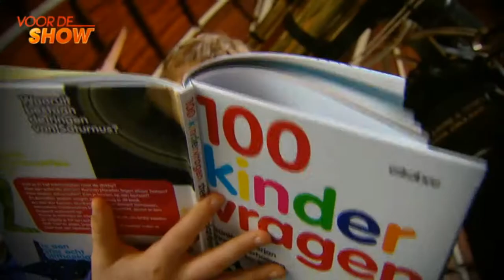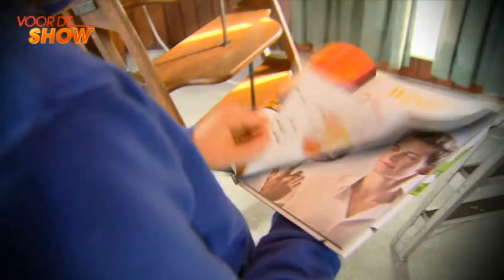100 Kindervragen Voor De Show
In de volkssterrenwacht van Gent werd op 24 oktober het boek '100 kindervragen over sterren en planeten' voorgesteld. VTM was er ook Voor De Show ;-)